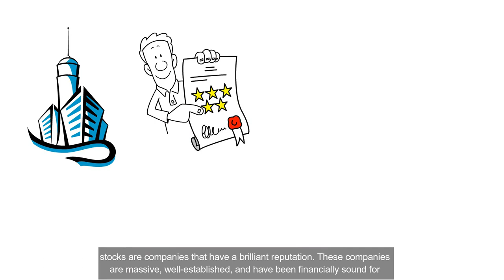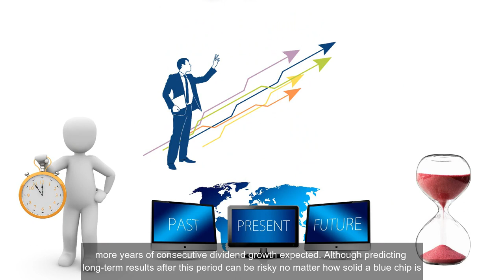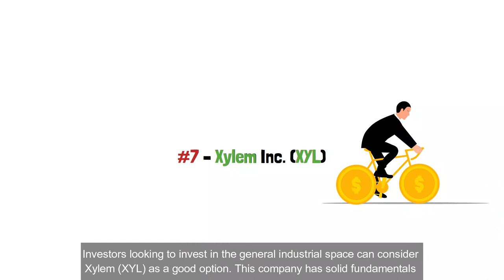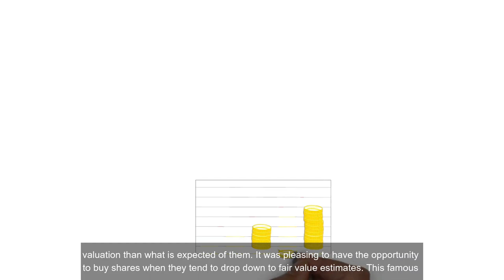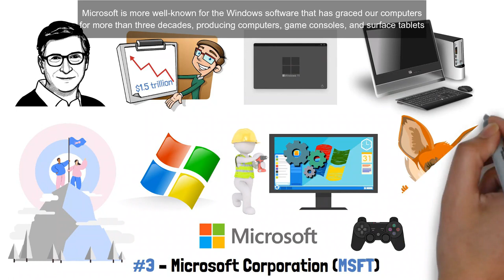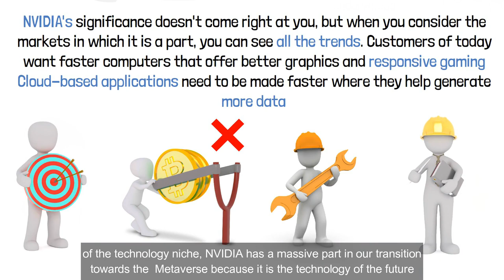Top 10 blue chip stocks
🔥🔥🔥 Blue-chip stocks are companies that have a brilliant reputation. These companies are massive, well-established, and have been financially sound for several years. They have dependable earnings where they regularly pay dividends to their investors.
Speaking in more technical terms, a blue chip investing stock has a market cap in billions and is usually the leading name or one of the top three companies in its sector. Examples of blue-chip stocks are Apple, IBM Corp., and Google Inc. With stability being the name of their game, we will discuss the top 10 blue-chip stocks you should be investing in.

This channel is your ultimate destination for learning about finance and wealth, real estate, investing and cryptocurrency, the stock market, and informational and educational trends in financial management. If you are someone who wishes to become wealthy and look for smart money management options, then we are fortunate to have found each other.
With the commencement of this channel, we aim to help our viewers to learn about financial education and succeed in personal finance and money management.
Wait!!
Do you know what financial literacy is, and why it is so important? That’s exactly what you’re going to learn on this channel.